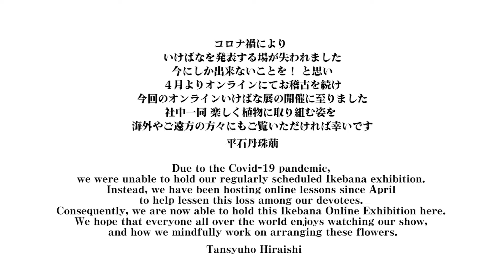平石丹珠萠社中 オンラインいけばな展2020 in Fukuchiyama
2020年10月28日、29日制作撮影
4月の自粛期間からオンラインでの稽古を行ったお陰で、この度の動画での展覧会の制作に至りました。
ご高覧くださいませ。

草月会本部講師
平石 丹珠萠